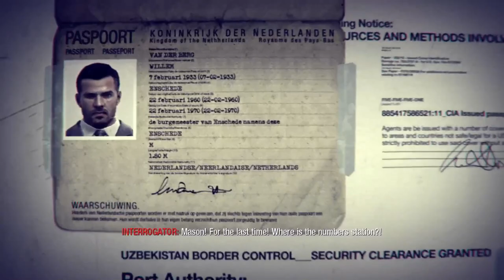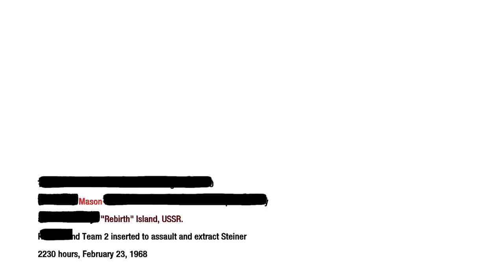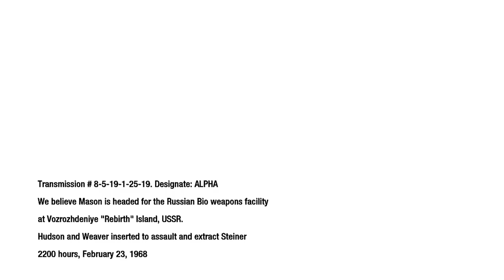Call of duty Black Ops Let's play Part 12